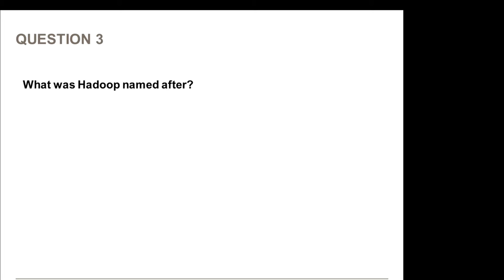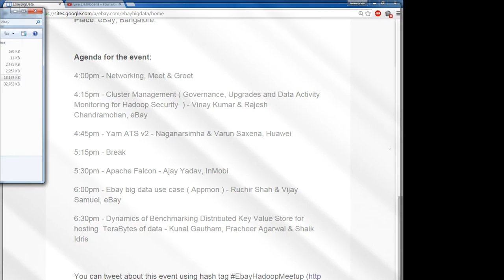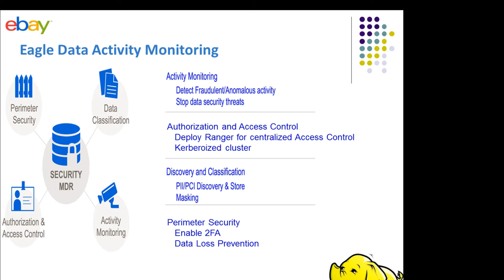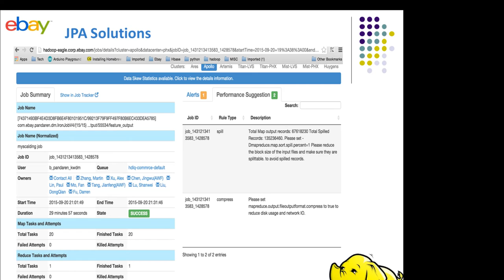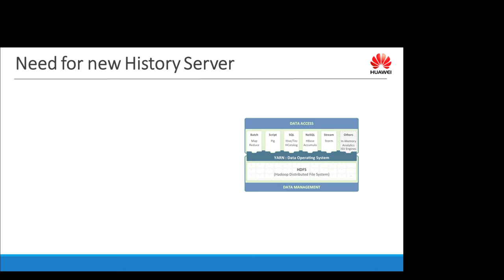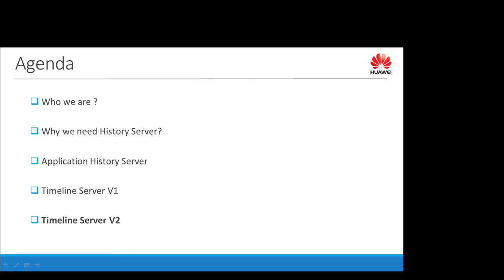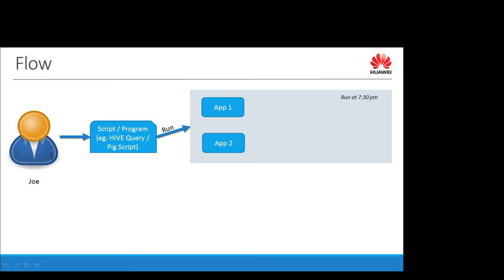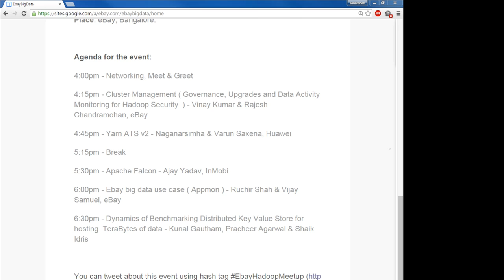eBayBigdataMeetup - Session 1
This meetup is for platform developers, application developers and administrators of Big data system within the Hadoop eco system to come together and discuss about interesting application problems & solutions, best practices, administration, product deep dives & road maps etc.